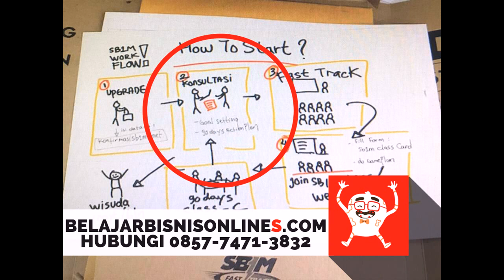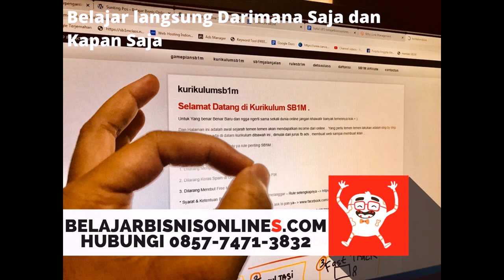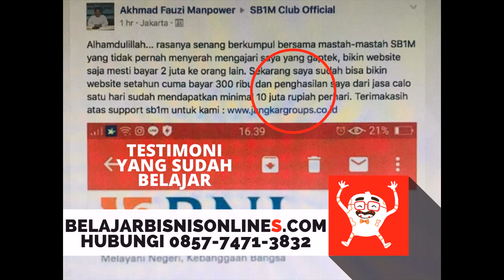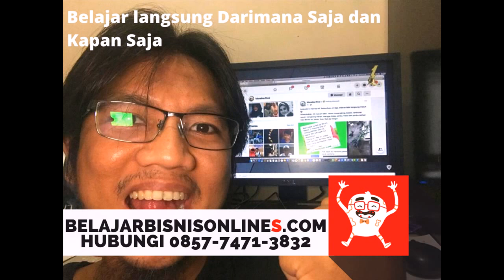Tempat Komunitas Usaha Online SB1M di Kotamobagu Hubungi 0857 7471 3832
Anda bisa Belajar bisnis sekarang juga dan segera menghasilkan dari penjualan online.
Mau Belajar Bisnis Online GRATIS selama 3 Tahun? Segera Daftarkan diri Anda.

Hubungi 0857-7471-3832